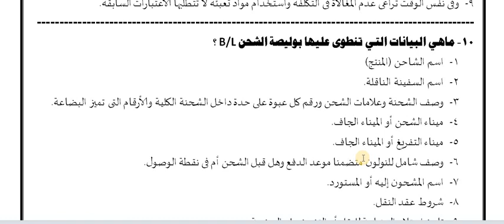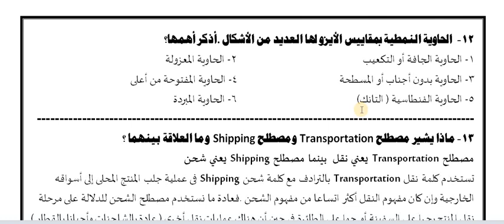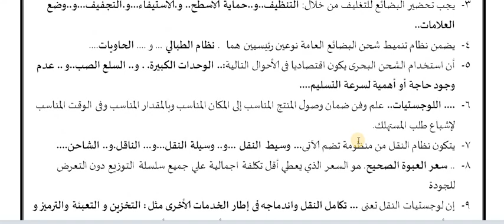# المراجعه النهائية _عمليات المخازن _دبلوم فنى اللوجستيات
# المراجعه النهائية عمليات المخازن  _ الباب الثالث _ دبلوم فنى اللوجستيات